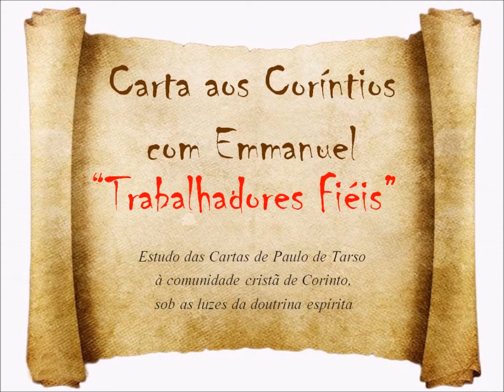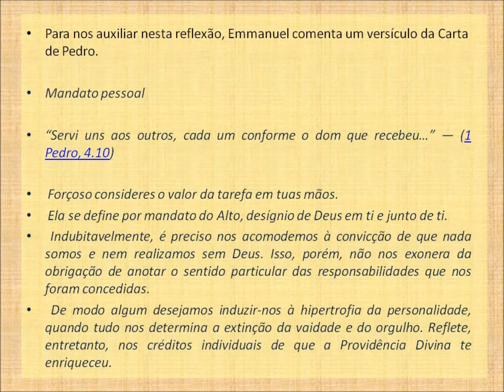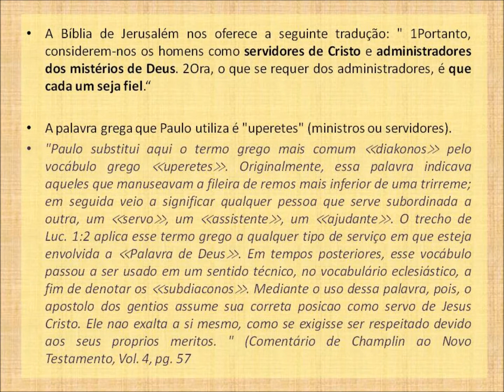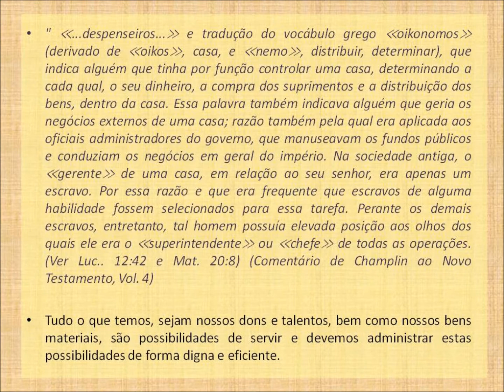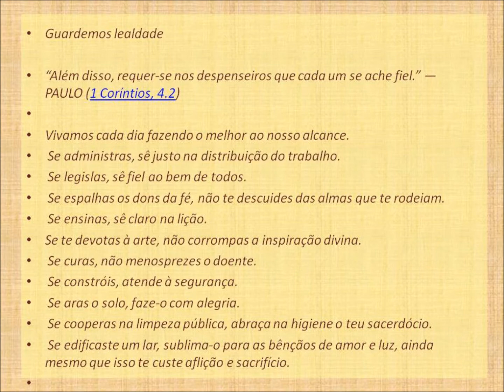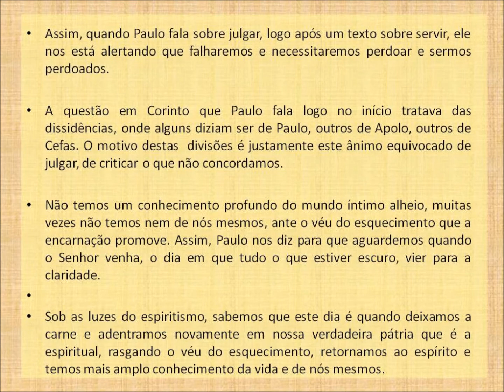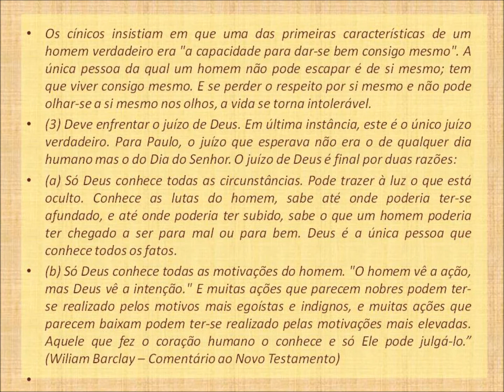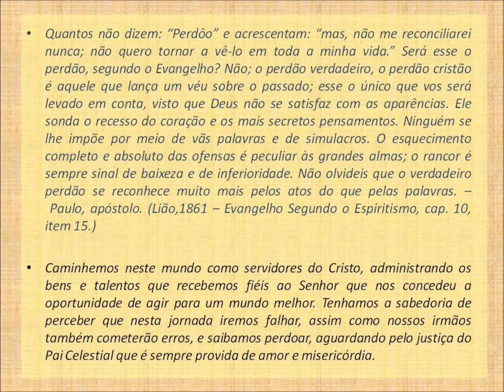Carta aos Corintios com Emmanuel - Trabalhadores Fieis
Estudo das Cartas de Paulo de Tarso à comunidade cristã de Corinto, sob as luzes da doutrina espírita. I Corintios 4:1-5